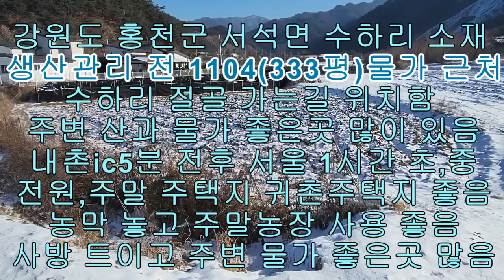강원도 홍천 물가 근처 토지 매매 1104(333평) 9천만 자연환경 좋은 곳에 위치한 물가 근처 집터임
강원도 홍천 물가 근처 토지 매매입니다